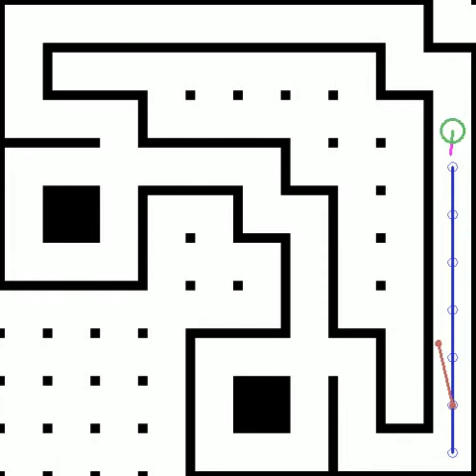RussianAiCup 2015 - 2